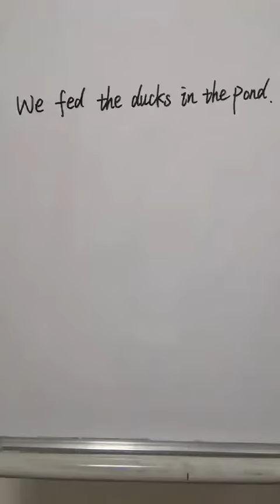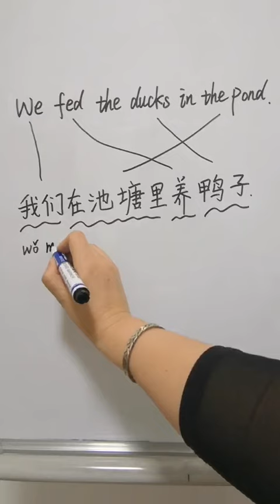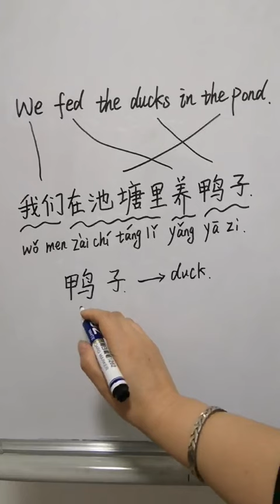【En Sub】学中文 鸭子 Duck | Learn Chinese | Learn Chinese Conversation | Learn Mandarin Chinese | HSK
大家好，这是一个关于鸭子词汇的视频。希望对你有所帮助，谢谢。